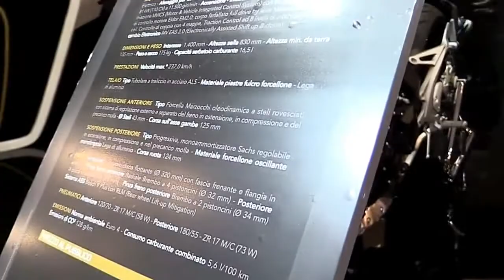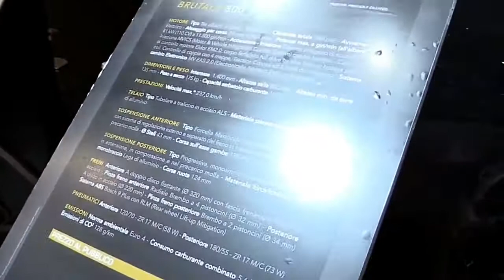2018 MV Agusta Brutale 800 Custom Complete Accs Series Lookaround Le Moto Around The World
2018 MV Agusta Brutale 800 Custom Complete Accs Series Lookaround Le Moto Around The World